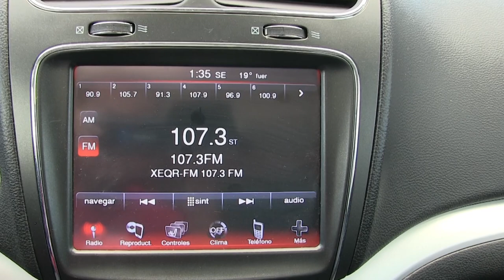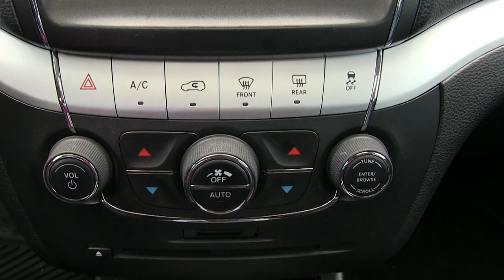Dodge / Journey / 2013 - DT644512